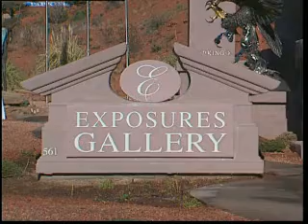Bill Worrell Artist Profile Exposures Gallery Sedona, Arizon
Exposures Gallery is the largest gallery for Worrell art and the only gallery in the world with Bill Worrell's complete collection on  ... all » display. Bill Worrell is an accomplished artist, working in both bronze and mixed media originals. His captivating artwork is an interpretation of the cave paintings of an ancient culture that lived in rock shelters above the Lower Pecos River, on the border of what is now Texas and Mexico. His inspirational interpretations of ancient pictographic and petroglyph art have brought joy to art lovers worldwide. Worrell will present many new sculptures during this opening weekend. Exposures International is the only gallery in the world to exhibit Bill Worrell's complete collection.

Antique treasures and estate jewelry. Southwest stoneware pedants and beads, chinese jade,  ... all » silver, and antique trade beads and "do it youself" bead kits. Cocopah in Tlaquepaque - a Sedona landmark for 30 years.

Sedona TV 16

Sedona Arizona